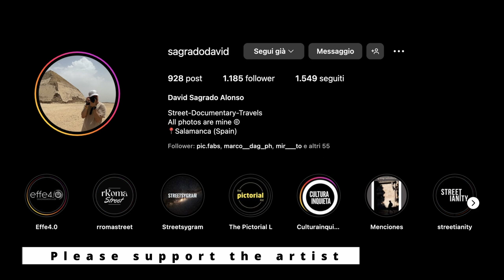Effe4in Foco: dietro l'obiettivo di David Sagrado Alonso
Immergiti nelle affascinanti strade di Salamanca con David Alonso Sagrado, il fotografo che va oltre il semplice 'click'. Mentre il sole cala, David è pronto a immortalare la vita in ogni sua sfumatura: dai sorrisi dei bambini ai venditori ambulanti, fino ai baci rubati tra innamorati. 🌇💖

Non è solo fotografia, è un diario visivo che racconta storie uniche e momenti irripetibili. Preparati a essere ispirato, emozionato e completamente rapito dalle sue opere d'arte. Lascia un commento e dimostra quanto il suo talento sia prezioso per la nostra community di appassionati di fotografia. 🌠📷

Se ti è piaciuto il video, schiaccia quel "Mi piace" e condividi l'arte e la passione di David con il mondo! 🛎️👍

📚 Vuoi ancora di più? Ordina la tua copia della nostra Fanzine! Troverai scatti mozzafiato, interviste esclusive e approfondimenti sulla street photography che ti lasceranno a bocca aperta.

Sumérgete en las cautivadoras calles de Salamanca con David Alonso Sagrado, el fotógrafo que va más allá del simple 'clic'. Mientras el sol se pone, David está listo para capturar la vida en todas sus facetas: desde las sonrisas de los niños hasta los vendedores ambulantes, y los besos robados entre enamorados. 🌇💖

No es solo fotografía, es un diario visual que cuenta historias únicas y momentos irrepetibles. Prepárate para sentirte inspirado, emocionado y completamente cautivado por su obra de arte. Deja un comentario y muestra cuánto valoramos su talento único en nuestra comunidad de entusiastas de la fotografía. 🌠📷

Si te ha gustado el video, ¡dale a "Me gusta" y comparte el arte y la pasión de David con el mundo! 🛎️👍

📚 ¿Quieres más? ¡Haz tu pedido de nuestra Fanzine! Encontrarás impresionantes fotografías, entrevistas exclusivas y análisis profundos sobre la fotografía callejera que te dejarán boquiabierto. Haz tu pedido ahora